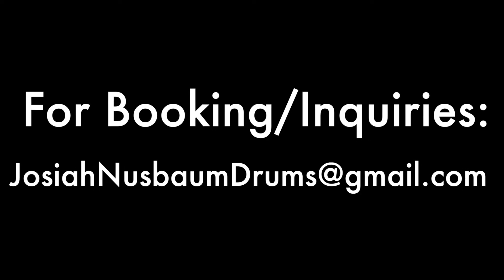Disciple - Touch of Pain - Josiah Nusbaum Drum Cover